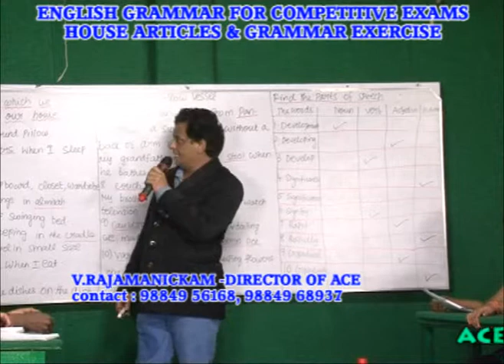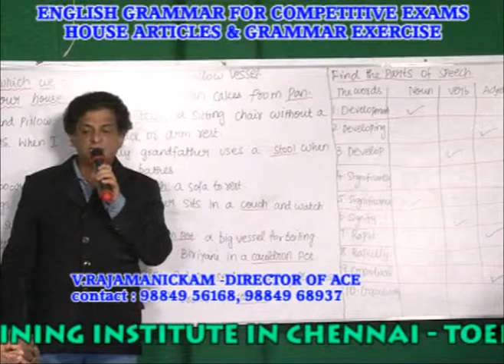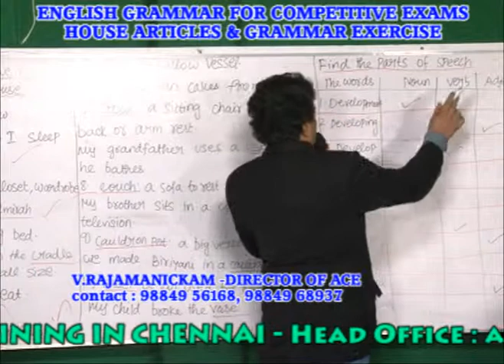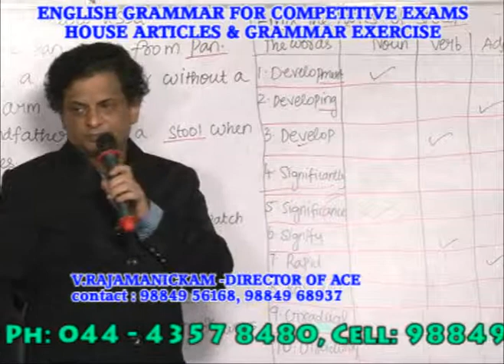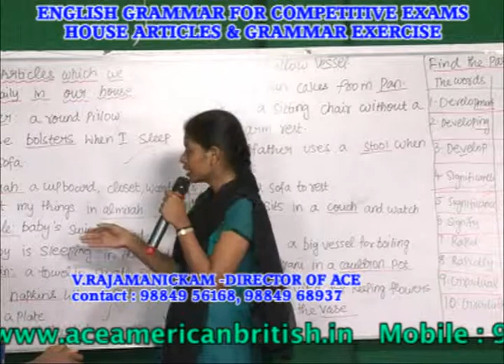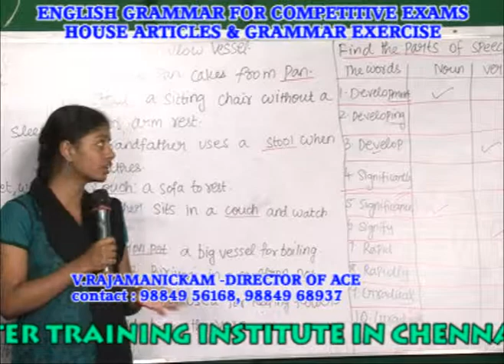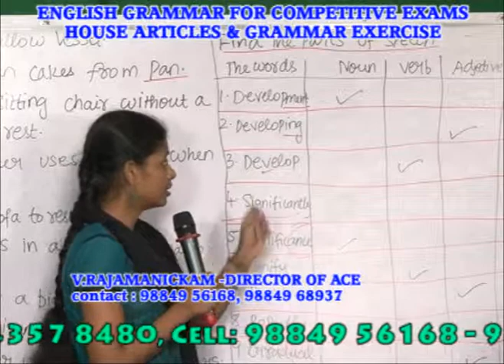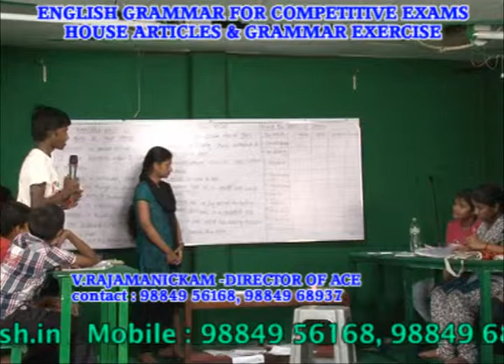BEST ENGLISH GRAMMAR IN CHENNAI - CORPORATE WORDS-HOUSE ARTICLES & GRAMMAR EXERCISES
CoursesSoft Skills Training Institute in Chennai
ADVANCED ENGLISH
ADVANCED ENGLISH
Concentration.
ADVANCED ENGLISH
and Video Cassetes Group Discussion,
ADVANCED ENGLISH
Positive Attitude.

Positive Attitude.
The Intonation
• Tenses, passive voice, appositives, modals,
• affirmative and negative agreements, commands
• and indirect commands, pareses and clauses,

KODAMBAKKAM BRANCH
1st Floor, 339, Arcot Road,
Kodambakkam,
Chennai -- 600024.

 TIMINGS
            Monday - Saturday
7.30 a.m. to 9.00 a.m., 3.00 p.m. to 5.00 p.m.
9.00 a.m. to 11.00 a.m., 5.30 p.m. to 7.00 p.m.
11.30 a.m. to 1.00 p.m., 1.00 p.m. to 9.00 p.m. SUNDAY 9AM TO 1 PM

ACEAMERICAN.IN   ACEAMERICAN.ORG
ACEAMERICANBRITISH.IN